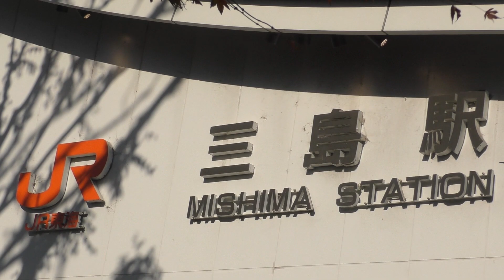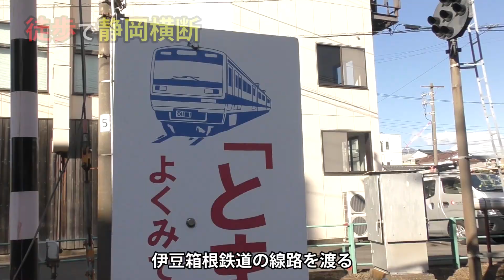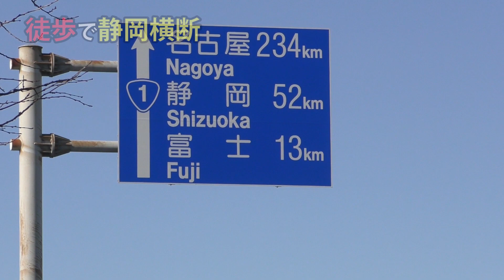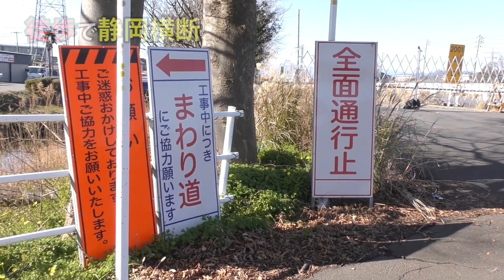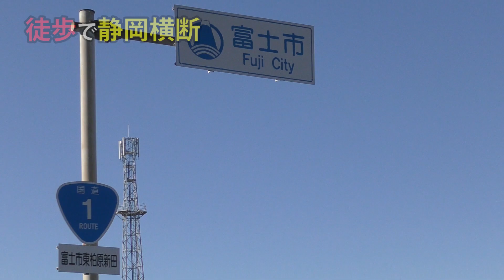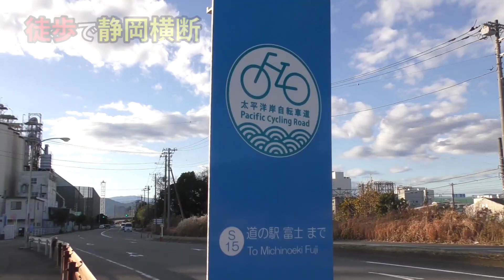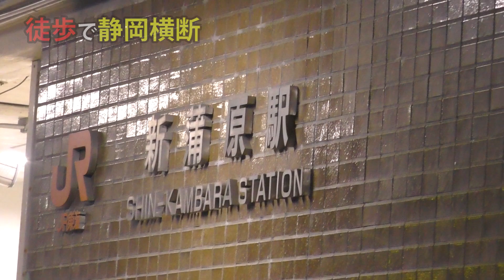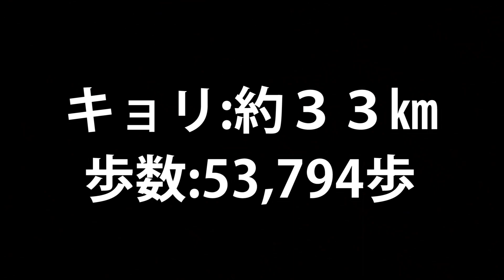【第1話】徒歩で静岡県を横断すると何時間かかる？【徒歩で静岡県横断】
富士山が見えて良かったです。
熱海～三島の徒歩はいつかやります(やるとは言ってない)

【BGM】(敬称略)
・アジ―の音楽
・OtoLogic
・MusMus